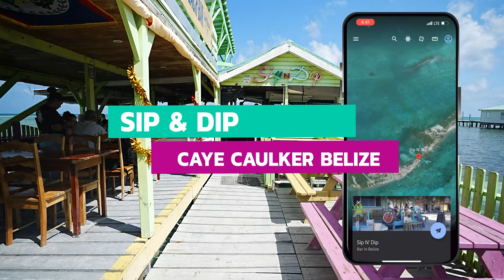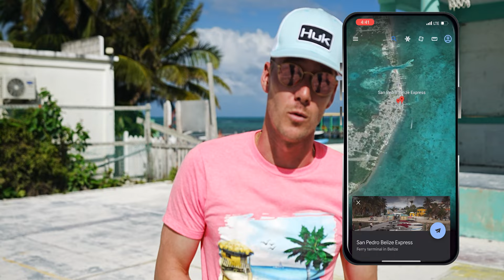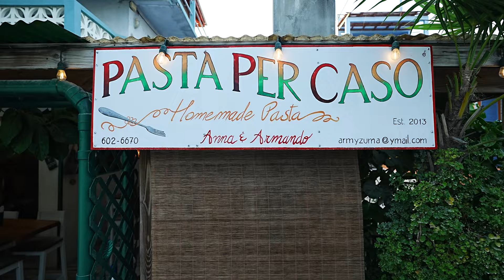Caye Caulker BELIZE The Slowest Island In The World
If you're looking for a fun and relaxing Caribbean vacation, be sure to check out Caye Caulker! This paradise island is perfect for anyone looking for a little R & R. In this video Will Mitchell takes you around to some of his favorite places on the island including; Pasta Per Caso, The Lazy Lizard, The sip n dip, feeding the tarpon and much more! This is a comprehensive day in Caye Caulker, Belize.

In this video, we'll share with you all the tips and tricks you need to know about Caye Caulker so that you can have the best vacation of your life. From where to stay to what to do, we've got you covered!

Investors Guide to Belize Real Estate

0:00 Intro
0:34 Lazy Lizard
2:35 Sip N Dip
2:56 Are there Dolphins Here?
3:09 BBQ In Town
4:42 DOLPHINS!!
6:13 Gettin in the Mood
6:35 How to get to Caye Caulker
7:25 Bellas Back Packers
8:56 Pelican Sunset
9:45 Tarpon Feeding
10:55 Ruben Sings
11:50 Pasta Per Caso